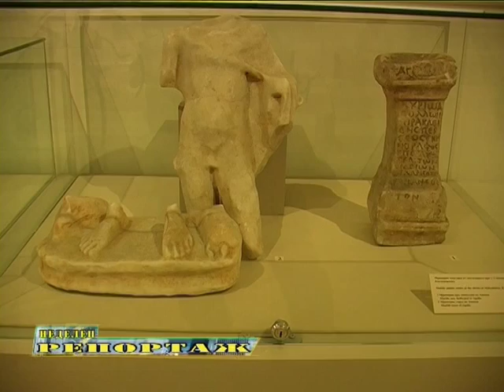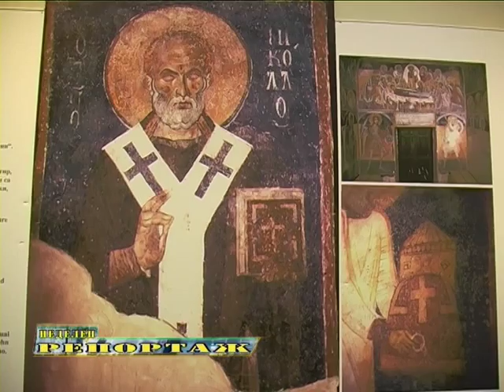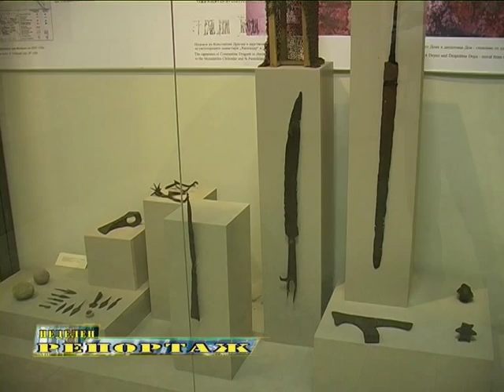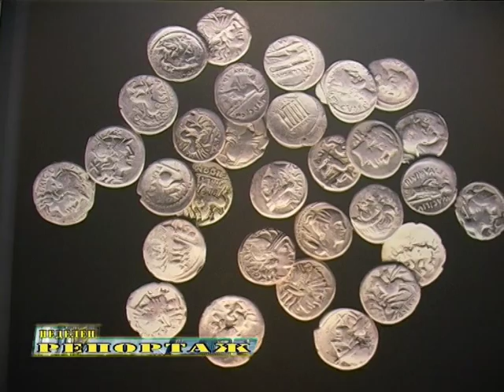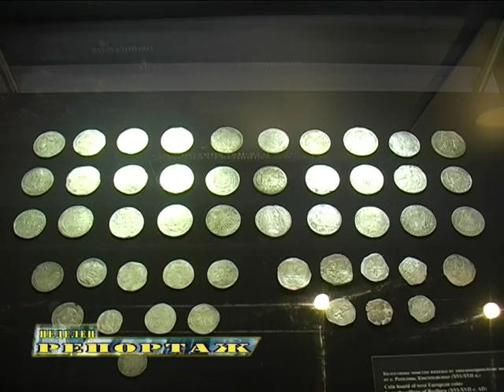Интервю на Симеон Смирнов с кюстендилски археолози - ТВ Запад - Кюстендил - 2013 г.